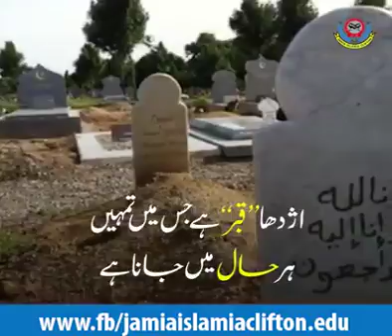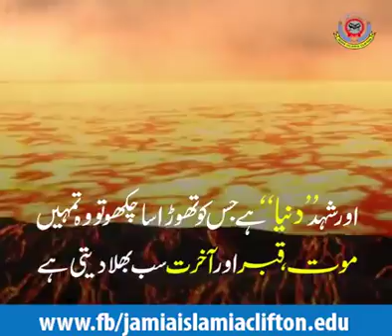April 30, 2018